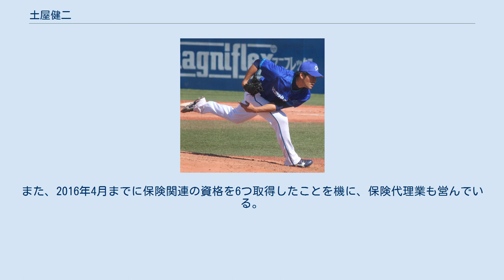土屋健二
土屋 健二（つちや けんじ、1990年10月4日 - ）は、静岡県富士市出身の元プロ野球選手（投手）。
左投左打。
 野球人生のスタートは、小学3年生時に、後に出身高校の先輩となる松坂大輔の投球に衝撃を受けた事と後に語っている。
 地元の「富士シニア」所属時代は投手として全国16強入りし、全日本選抜メンバーにも選出された。
 2006年に横浜高校に進学。
2007年秋の明治神宮大会では準優勝投手となった。
この年の秋関東大会までは背番号1だったが、明治神宮大会では背番号10として出場した（エースとしての自覚を持ってほしい事から、監督が背番号を10に変更させた）。
エースとして3年生時の春（2008年）に出場した第80回選抜大会は初戦（2回戦）で北大津高校の前に敗退するも、続く3年生時の夏の第90回選手権大会では浦和学院高校や広陵高校、仙台育英高校といった強豪を撃破したものの、準決勝で浅村栄斗を擁する大阪桐蔭高校に敗れベスト4。
社会人野球のJR東日本入りが内定していたが、プロに対する気持ちが強くプロ志望届を提出した。
 2008年プロ野球ドラフト会議で北海道日本ハムファイターズから4巡目で指名。
 2010年はイースタンリーグで78奪三振で1位タイ、防御率3.34、勝利数7でいずれも2位の好成績を残し、ベースボール・マガジン社選定のビッグホープ賞を受賞した。
しかしながら一軍では5.1投球回で10失点と苦しんだ。
プライベートでは9月21日に第1子が誕生。
 2011年は一度も一軍登録されなかった。
翌2012年6月5日に2年ぶりに登録され、同日の広島東洋カープ戦にてその試合の先発投手・吉川光夫が危険球により退場処分となったため急遽登板するが、先頭の赤松真人に逆転本塁打を打たれるなどで一死も取れずに5失点で降板し、敗戦投手となった。
同年内の登板はこの1試合のみに留まった。
 2012年11月14日に、北篤との交換トレードで、横浜DeNAベイスターズへ移籍することが発表された。
 2013年、移籍後初登板となった4月6日の対東京ヤクルトスワローズ戦でプロ初勝利を挙げる。
この試合はアレックス・ラミレスの日本での通算2000本安打の達成試合でもあった。
 2014年、イースタン・リーグ公式戦20試合に登板。
1勝1敗3セーブ、防御率1.35という成績を残した。
一軍公式戦では7試合の登板にとどまったため、シーズン終了後には球団からの戦力外通告を覚悟していたが、現状維持の推定年俸650万円で契約の更改に至った。
 2015年、一軍公式戦への登板機会がなかった。
10月4日に戦力外通告を受けたことから、11月10日にはシートバッティング形式の12球団合同トライアウト（草薙球場）に参加。
打者3人を無安打に抑えたが、11月19日に現役引退を発表した。
 現役引退を機に、アスリートマネジメント会社「M.H.B」の代表へ就任した。
トレーニングの知識が豊富なダルビッシュ有と日本ハム時代に自主トレーニングを積んだ経験と、独学で身に付けたトレーニング理論を基に、パーソナルトレーナーとしても活動。
また、2016年4月までに保険関連の資格を6つ取得したことを機に、保険代理業も営んでいる。